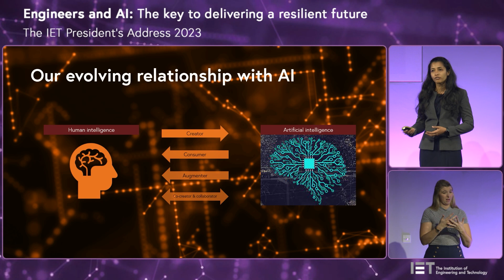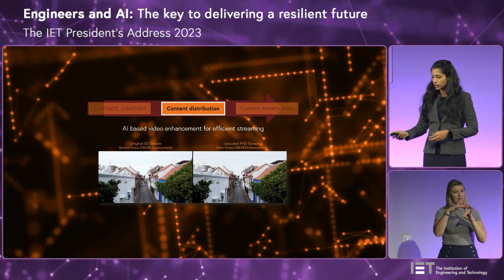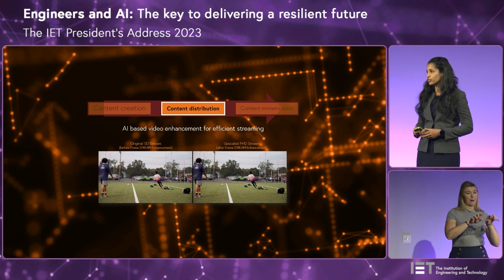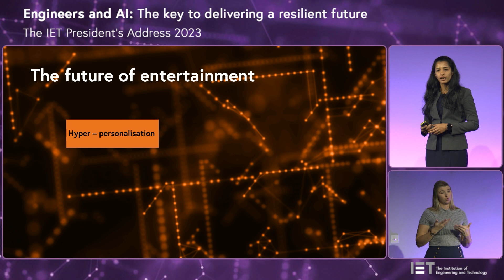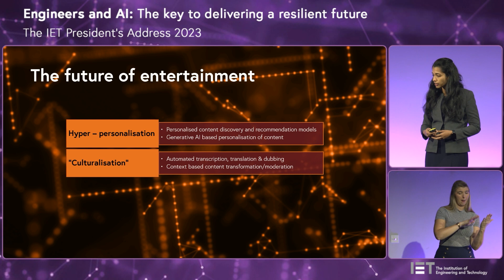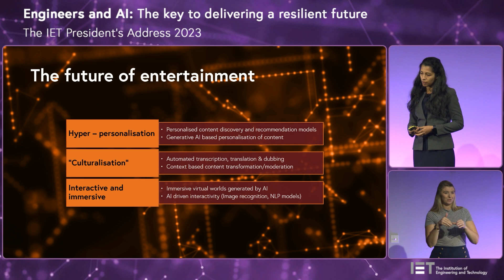Artificial Intelligence: the new celeb on the block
Anusha Rammohan, Senior Director at Myelin Foundry, shares her insights on the latest and future advancements on AI in the media and entertainment sector, including real use-cases of content creation, distribution and monetisation.